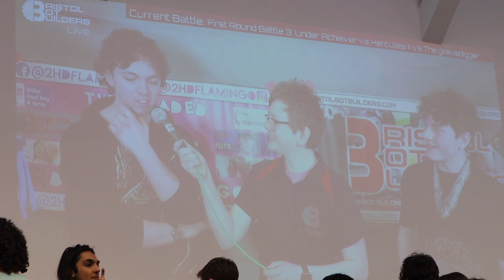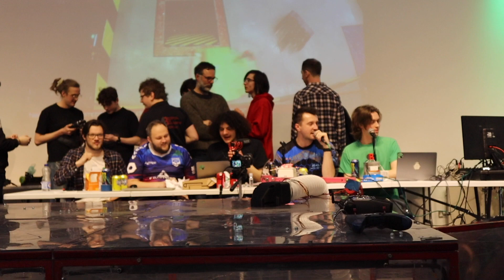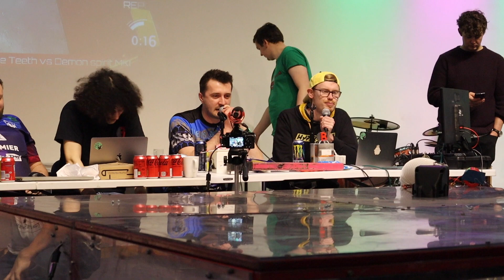Bristol Bot Builders Beetle Brawl 2023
Beetleweight robot combat event taking place on Saturday 25th March at the St Michael's Centre of Stoke Gifford in Bristol and hosted by the Bristol Bot Builders committee.